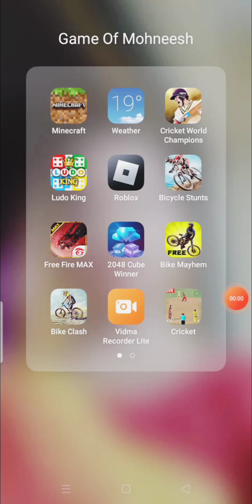Mohneesh playing with Talking Tom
Mohneesh is a gamer who is playing with talking Tom .
Kids very famous game.